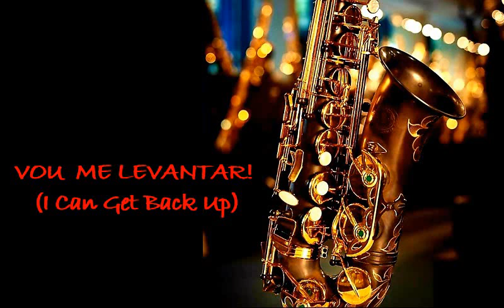I Can Get Back Up - piano & saxophone V.2 (key Bb)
David Donghwa Kim. (Piano)